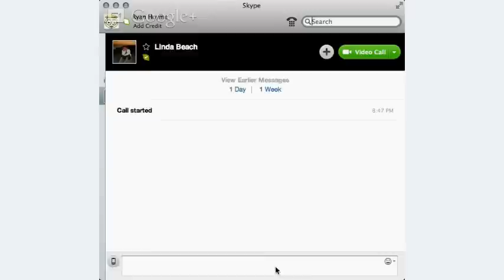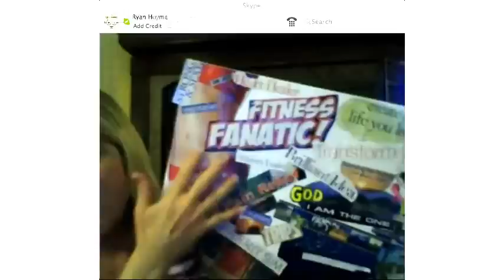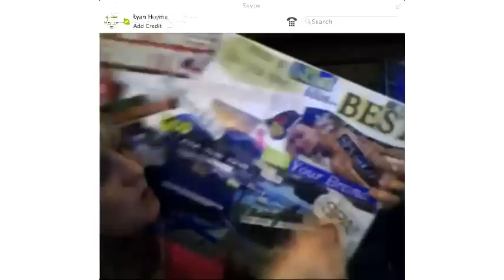How to get prosperity consciousness back on track with Linda Beach